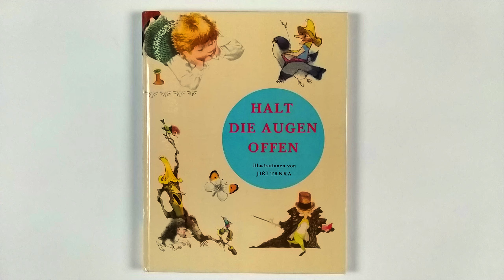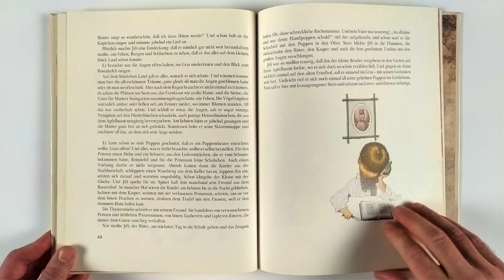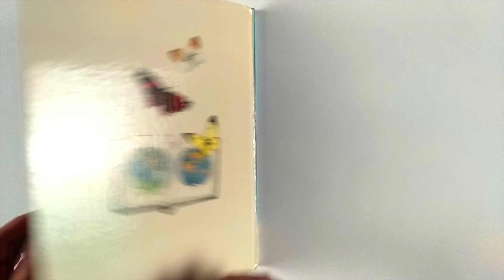Halt die Augen offen. Helena Chvojková. Illustrated by Jiří Trnka 1979 / Иллюстрации Иржи Трнки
Будь внимательным. Елена Хвойкова
Книга для детей на немецком языке
Иллюстрации Иржи Трнки
Издательство: Artia
Год выпуска: 1979
Тип обложки: Твердый переплет
Количество страниц: 64
Text von Helena Chvojková
Illustrationen von Jiri Trnka
Bibliographic Details
Title: Halt die Augen offen
Publisher: Praha Artia
Publication Date: 1979
Binding: 22 x 29 cm Pappeinband
Sprache: Deutsch